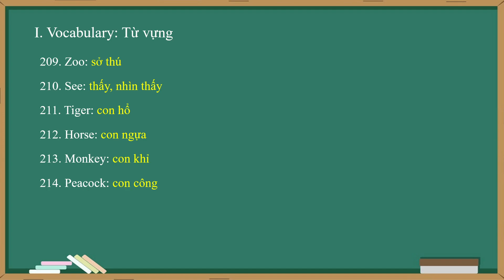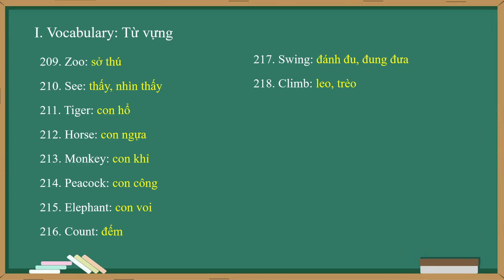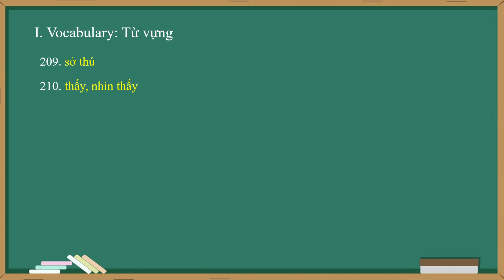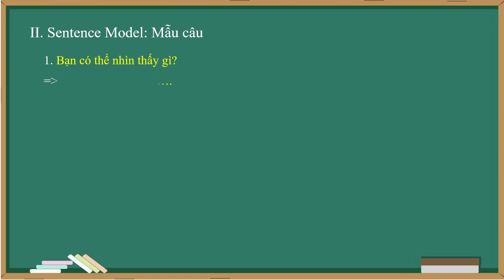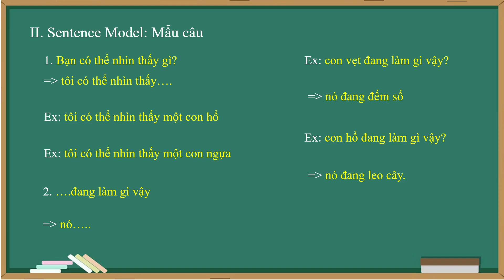Tiếng Anh Lớp 3 - Bài 20: At the zoo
Tiếng Anh Lớp 3 - Bài 20: At the zoo - Sách Mới - Global Success
Giúp học sinh đọc tiếng Anh chuẩn như người bản xứ. Học tiếng Anh có hệ thống. Số lượng từ vựng được đánh số thứ tự giúp học sinh biết mình đã học được bao nhiêu từ vựng ở chương trình tiếng Anh lớp 3. Kết quả là các em sẽ dễ dàng học tốt hơn ở những năm học sau.